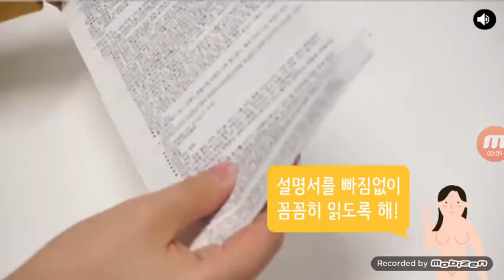jill 이 알려주는 사전피임약